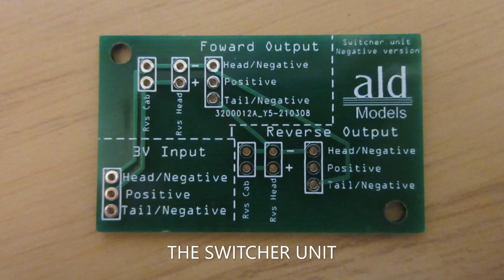Head/Tail lights for DMU's/EMU's and diesel locomotives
This little system of PCB's makes fitting of lights  to gauge 1 and gauge 3 diesel locomotives and DMU/EMUs much easier, it should cut down on the amount of wiring and uses red/white LEDs on either switching on negative or positive. A headcode option is provided.